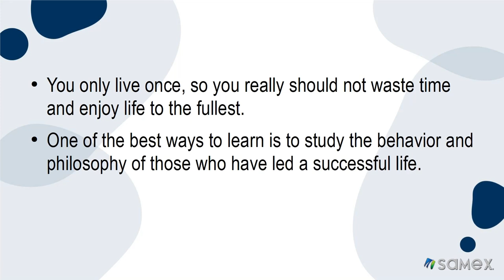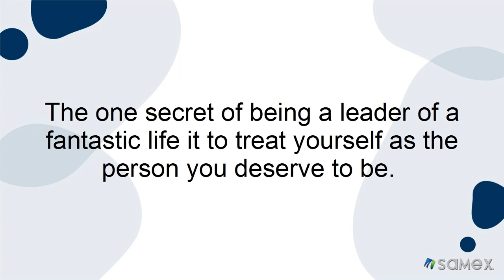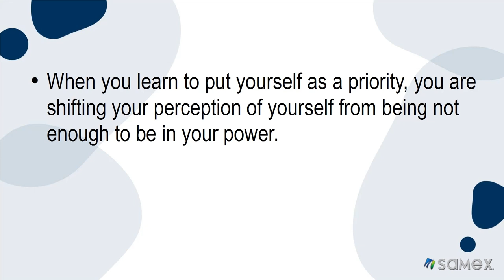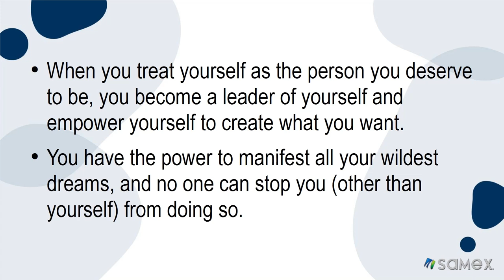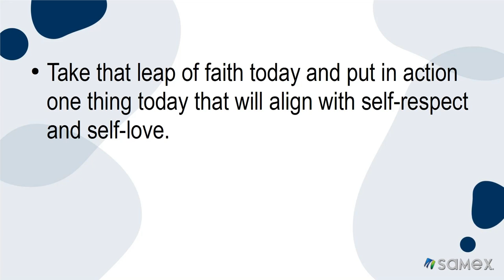Episode 6- Leadership Series: The KEY to leading an AMAZING LIFE!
Part 6 of our Leadership Series!
How can you lead others effectively, if you can't lead yourself?
Learn the ONE key to leading an amazing life- the life you've dreamed of- and why this one key is crucial to your leadership goals. Get rid of the victimMindset and become the leader you deserve in YOUR LIFE.

 1. Episode 1:5 top characteristics of an Entrepreneurial Spirit- Do you have what it takes?

2. Episode 2: Learn how to become a TRUE Leader

3. Episode 3: 3 Leadership Skills To Learn
   - shorturl.at/mGQZ9

4. Episode 4 - Leadership Series: 8 Things ONLY Great Leaders Do

5. Episode 5 - Episode 5 - Leadership Series: How to develop leadership skills

Great Sources
1.

3. MUST READ FOR LEADERS: How to boost your Emotional Intelligence

4. Read: More traits of a successful Entrepreneur

5. Read: How to motivate your employees effectively

6. Read: 7 Common traits of Successful Entrepreneurs

7. How to create a FOCUS plan

8. More great reads to help you in your journey

Company Update
We are NOW LIVE with our AI-Powered Training Platform-Get a training experience bar-none to
* Build YOURSELF
* Become the LEADER you dare dream of becoming

- Learn the Habits for Entrepreneurial SUCCESS.
- Gain insight into the Enterpriser mindset!